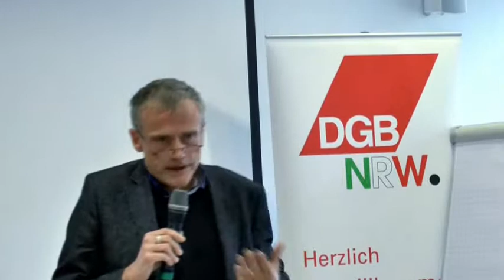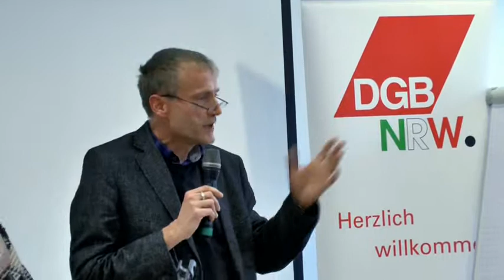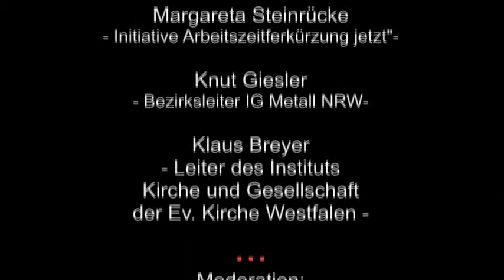Zeit zu arbeiten, Zeit zu leben -Debatte: Brauchen wir eine neue Zeitpolitik?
Die Arbeitszeit gerät wieder in den Fokus gewerkschaftlicher und politischer Auseinandersetzungen. Beschäftigte leiden unter der zeitlichen, gesundheitlichen und psychischen Überforderung, unter Arbeitsverdichtung und ständiger Abrufbereitschaft. Gerade junge Arbeitnehmerinnen wollen eine angemessene Verteilung von Arbeitszeit, Zeit für die Familie, für Kinder und Pflege, für gesellschaftliche Betätigung. Die Bedürfnisse wandeln sich im Laufe der Arbeitsbiografie. Arbeit und Familienzeit muss auch zwischen den Geschlechtern gerechter verteilt werden.

Pauschale Lösungen werden nicht allen Bedürfnissen gerecht. Aber es ist notwendig, die Arbeitszeit wieder zum Thema tariflicher und gesetzlicher Regelungen zu machen. Darüber waren sich die Referentinnen und Referenten, die Teilnehmerinnen und Teilnehmer der Konferenz des DGB in NRW und der Rosa-Luxemburg-Stiftung NRW unter der Überschrift "Zeit zu arbeiten, Zeit zu leben" am 29. November 2014 im Düsseldorfer DGB-Haus einig. Die Soziologin und Direktorin des Wissenschaftszentrums Berlin, Jutta Allmendinger, die Tarifexpertin der IG Metall, Hilde Wagner und andere hochkarätige Referentinnen trugen dazu bei, das Thema Arbeitszeitverkürzung mit seinen neuen Dimensionen bewusst zu machen.

Diskussionsrunde